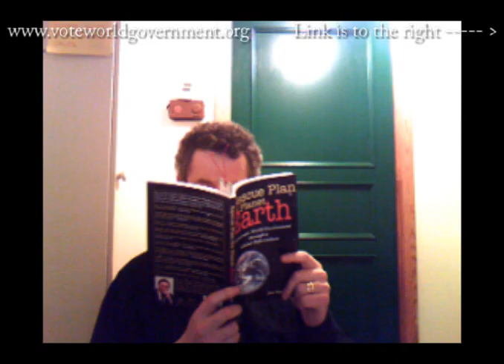Extending Anarchists the Olive Branch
Nationalism is an infantile sickness. It is the measles of the human race. As a citizen of Germany, I saw how excessive nationalism can spread like a disease, bringing tragedy to millions. I am by heritage a Jew, by citizenship a Swiss, and by makeup a human being, and only a human being, without any special attachment to any state or national entity whatsoever.

Albert Einstein